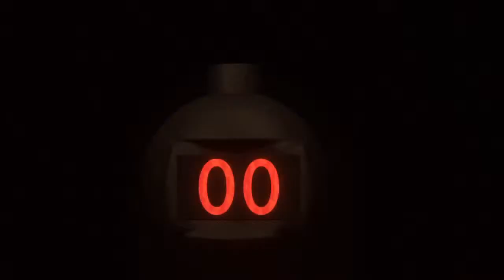A Chat with Jennifer Runyon Corman - Part 2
Jennifer Runyon Corman returns!!!
We catch up with Jennifer Runyon, from such TV shows/Films as Ghostbusters, Quantum Leap, Charles in Charge, 18 Again, Up the Creek, Carnosaur and A Very Brady Christmas.
We will be chatting more about her career, and interests outside of TV and film.

We're all very excited for you to join us and share this amazing occasion.